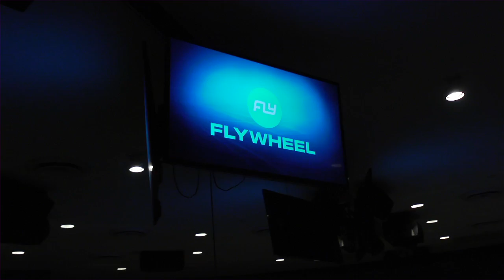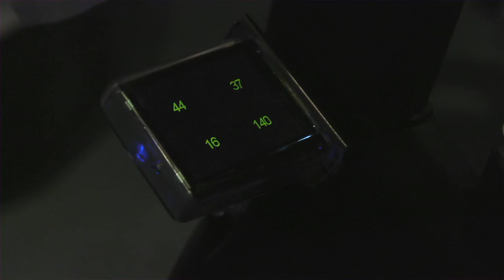Ruth Zukerman Describes the Flywheel Sports Experience